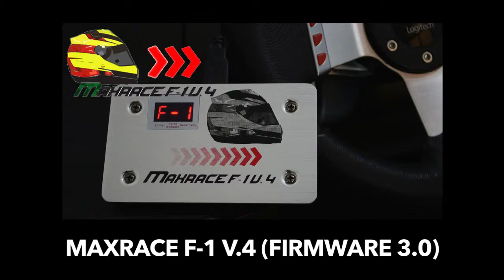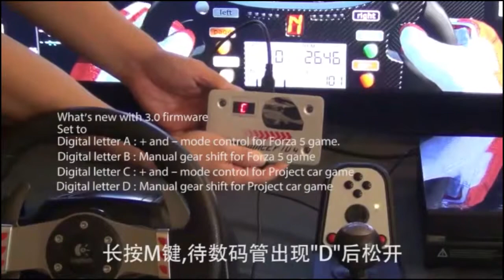MaxRace F-1 V.4 New Firmware 3.0 (Project Cars) 中文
產品特點:
· 在 Xbox one 平臺上用 G27、G25、GT、MOMO 方向盤玩賽車遊戲。
· 支援羅技 G25、G27 方向盤的離合器功能。
· 可對應賽車遊戲中的手動擋、自動擋和加減檔功能。
· 支援力回饋功能。
· 連接到 MaxRace F-1 v.4 的 PS3、Xbox 360 和 Xbox one 有線手控器都可以設置
連發功能。
· 高靈敏度和準確度
· 即插即